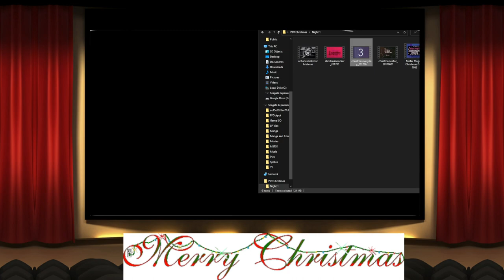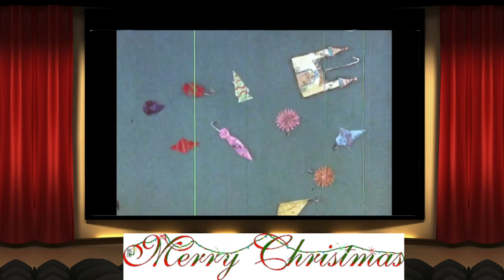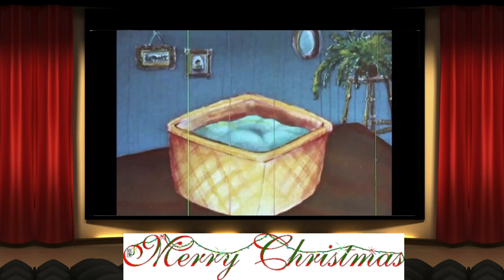Public Domain Theater presents Christmas 2022 Part 2 : Christmas Every Day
In this oddball animated featurette a young family tells the harrowing tale of an ancestor who wished for Christmas to be every day and gets that wish leading to an economic and social apocalypse.